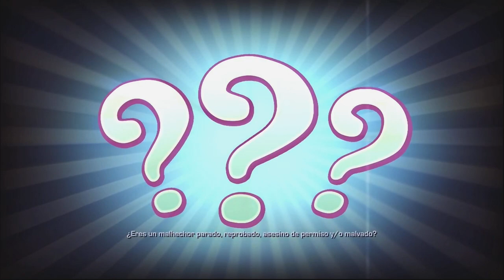Ratchet & Clank Nexus #2 Planeta Yerek (MAGIA NEGRA!)